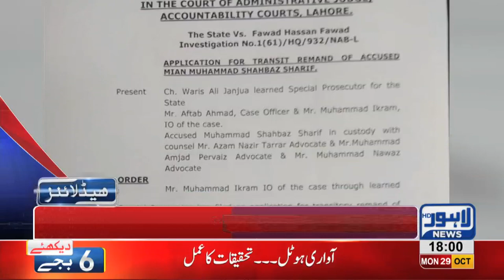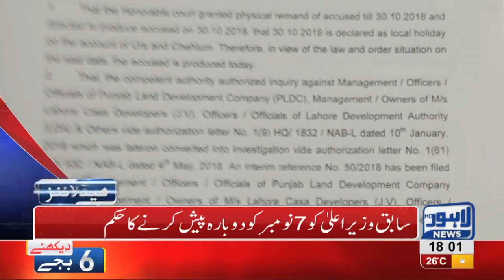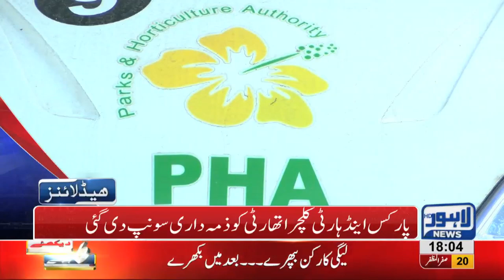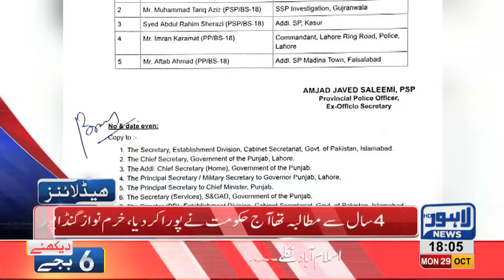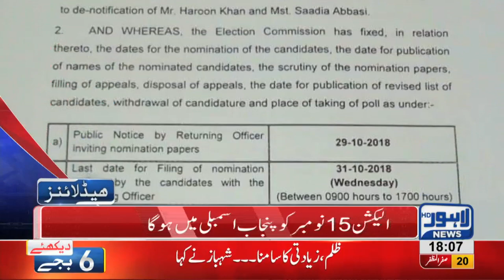06 PM Headlines Lahore News HD – 29 October 2018